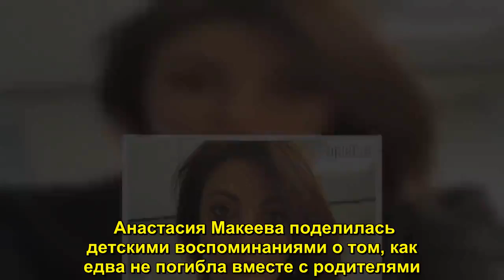Анастасия Макеева о начавшемся пожаре в доме: «Мы быстро выбежали на улицу и стали звать на помощь..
Анастасия Макеева поделилась детскими воспоминаниями о том, как едва не погибла вместе с родителями. На тот момент артистка жила в частном доме в Краснодаре. Актриса рассказала о том, как, будучи еще совсем юной, обнаружила начавшийся в доме пожар. Этим она спасла жизнь себе и родным.  Эта история